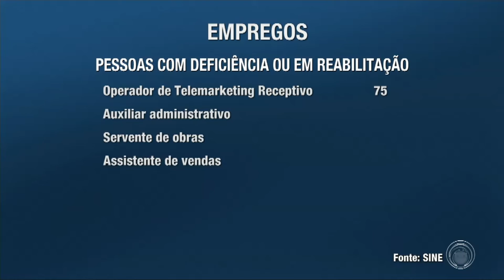Confira as vagas de emprego do Sine para esta semana